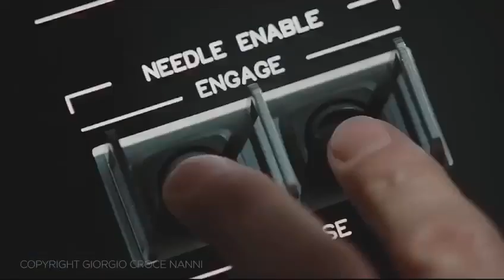Nuovo DPCM Giuseppe Conte Natale 2020 Santo Stefano 2020 e capodanno 2021